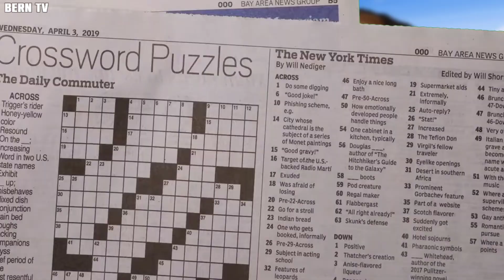LAWA NG GUNYAN BISITAHIN NATIN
Ako at ang aking Pamilya ay tingnan ang magandang tanawin ng Gunyan Lake na matatagpuan sa Gunyan Siayan Zamboanga Del Norte.